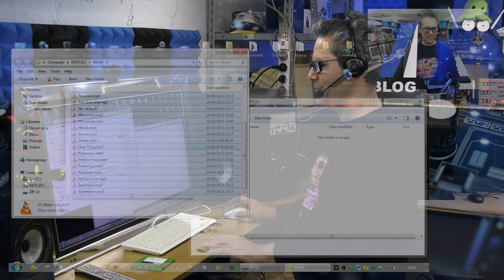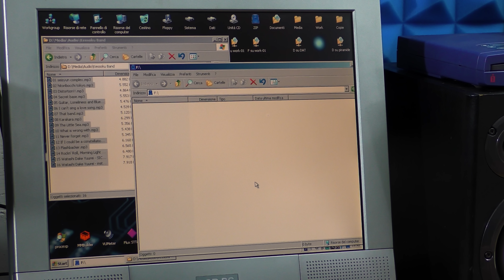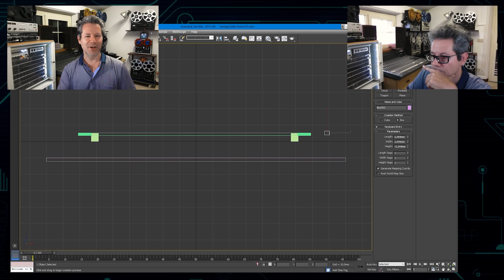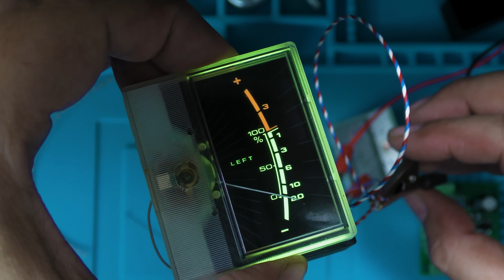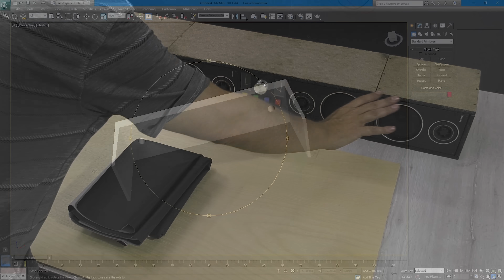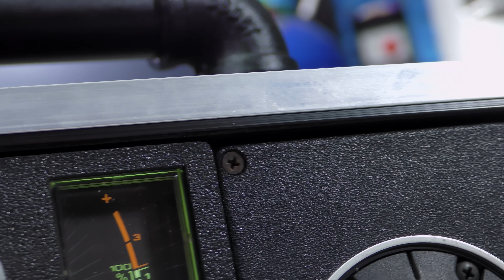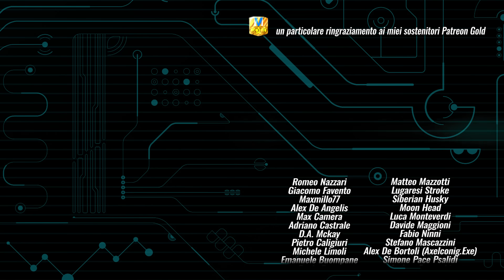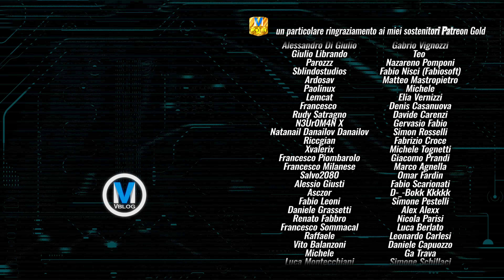Boombox Fai Da Te con iomega Zip 100 - Prima Parte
SUPPORTO AL CANALE:
MVVblog Wish List

00:00 Lo voglio GROSSO + GROSSO
00:20 Lo Zip100 come formato musicale
02:44 Zip100 Teardown
04:14 Collegare lo Zip100 al PC
05:48 Pannello frontale
06:29 Il progetto
08:37 Mastro Geppetto Has Only Got One Ball
09:27 VU-Meter
11:15 Tento di capire come fare
11:40 Rifiniture del mobile
14:01 Come funziona?
15:06 Saluti finali